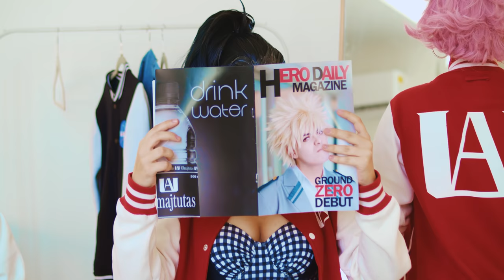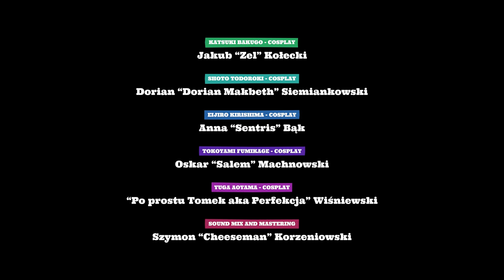Let's Generalize About Men (Crazy Ex-Girlfriend Cover) || BNHA CMV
We are back at it! The UA girls quickly realize that making their names as pro heroes will not be the hardest thing to deal with after graduation… They voice their complaints over a bottle (or two) of rosé and break into a song that manages to be feminist and anti-feminist at the same time.

CAUTION:
This clip was made by fans, for fans. If you don't ship any of the ships depicted, that's ok, but please don't spread hate in the comments section. Remember, it's all good fun, ship and let ship!
THIS CMV DOES NOT REPRESENT OUR VIEWS ON MEN, NEITHER STRAIGHT NOR GAY.

UnderMyHeaven, Gabi, Izik, Lena, DIYA //叶蒂亚, Dybson Ayame, Wojciech, Adam, VeliazwanaVel, Alis, Ewelina, Lech, Nanami

DIRECTOR OF PHOTOGRAPHY | EDITING | COLOR GRADING | VFX
Piotr 'Tokyo' Gorzkowski

DIRECTOR | OCHAKO URARAKA - COSPLAY | VOCAL
Aleksandra 'Cele' Michalczuk

MOMO YAOYOROZU - COSPLAY | VOCAL
Anita 'yuyechka' Szyszka

MINA ASHIDO - COSPLAY
Luiza 'Lui' Bobrowska

TSUYU ASUI - COSPLAY
Marta 'Czibi' Czwarnóg

KATSUKI BAKUGO - COSPLAY
Jakub 'Zel' Kołecki

SHOTO TODOROKI - COSPLAY
Dorian 'Dorian Makbeth' Siemiankowski

EIJIRO KIRISHIMA - COSPLAY
Anna 'Sentris' Bąk

TOKOYAMI FUMIKAGE - COSPLAY
(thank you for customizing our jackets!)
Oskar 'Salem' Machnowski

YUGA AOYAMA - COSPLAY
'Po prostu Tomek aka Perfekcja' Wiśniewski

CHOREOGRAPHY | SET ASSISTANCE
Gabriela 'Gabi' Jaroszyńska
(special thanks to Magda 'eM' Piętak!)

SET ASSISTANCE
Feliks Zdunek
Wiola 'Kushi' Błyskosz
Dorota Kołecka

GRAPHIC ARTIST (magazine cover, Messenger call)
Michał 'Hekkun' Pieczek

PHOTOS (magazine cover, Messenger call)
Studio Zahora

SET PHOTOS
Piotr Baranowski

THIS WORK IS A PARODY OF 'LET'S GENERALIZE ABOUT MEN' FROM 'CRAZY EX-GIRLFRIEND USING CHARACTERS FROM MY HERO ACADEMIA MANGA AND ANIME SERIES.
It is not purported or believed to be part of My Hero Academia story canon. This story is for entertainment only and is not part of the official story line.
IT IS A NON COMMERCIAL, FAN-MADE PROJECT, WE DO NOT CLAIM ANY RIGHTS NEITHER TO THE MUSIC NOR THE CHARACTERS USED.

All copyrights to the music from Crazy Ex-Girlfriend belong to CBS Studios Inc. and Warner Bros. Entertainment Inc.
All copyrights to the characters from My Hero Academia belong to Kohei Horikoshi/SHUEISHA Inc.